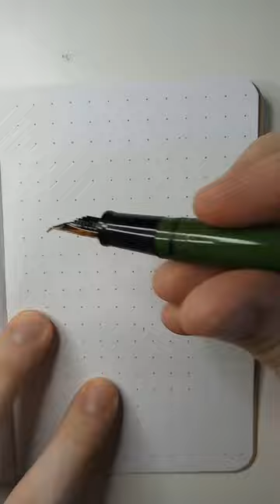Jimbei in Fountain Pen